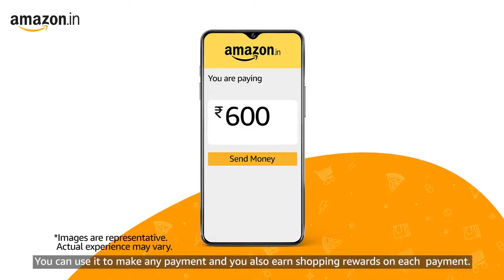Shopping rewards on Amazon ~ You have it, you just didn't know it✓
The film features four friends, three of whom question the fourth one about her rapping skills. When asked, she denies and tells them that she’s never rapped her entire life. They then show her a video of herself rapping in her sleep. She is shocked and thrilled to realise that she has a talent she didn't even know of. Her friends then equate it to Amazon Pay, where you can shop now and pay later - which is already available to amazon shoppers, some of whom are not even aware about it.

“Today, customers are looking for holistic digital experiences, and payment solutions that are trusted, convenient and rewarding. Our campaign ‘You have it, you just didn’t know it’ is an endeavor to demonstrate how Amazon Pay is available to anyone who has the amazon.in app, and simplifies the lives of customers by providing them with an array of products and benefits. Through this campaign, we have captured customer-centric stories that further strengthen the sense of convenience around digital payments and drive adoption for Amazon Pay.”